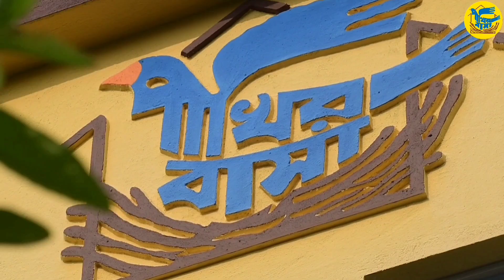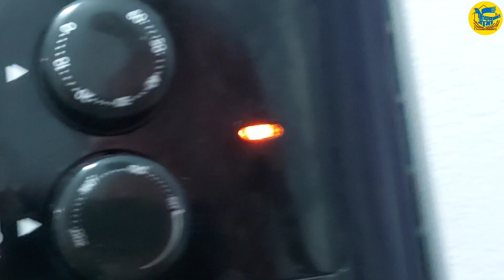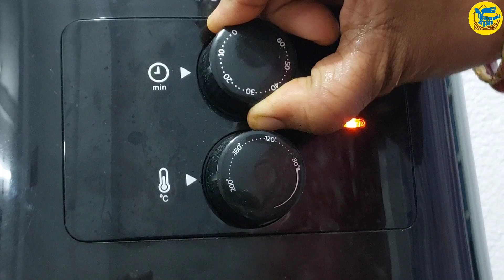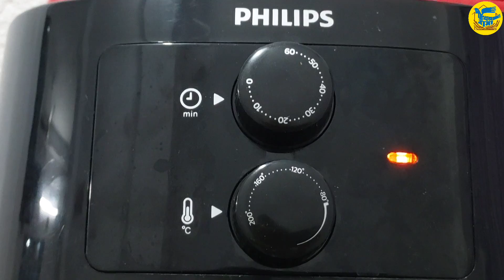Pakhir Basa // Vlog - 20 // চিকেন এইভাবে তেল ছাড়া রান্না করলে 😋 // airfryer grill chicken wings.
•  তেল ছাড়া চিকেন রেসিপি।

•  airfryer grill chicken wings recipe .

Music used